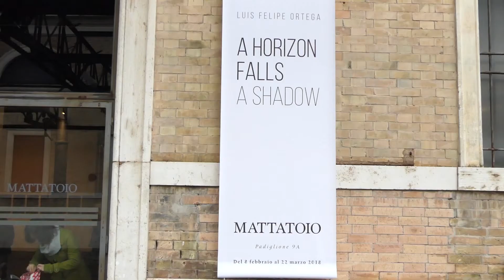LUIS FELIPE ORTEGA al MACRO Testaccio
Luis Felipe Ortega
"A Horizon Falls, a Shadow"
a cura di Lucilla Meloni
e la collaborazione di Galleria Montoro12
Museo d’Arte Contemporanea di Roma
MACRO Testaccio
8 Febbraio – 22 Marzo 2018

Il Macro Testaccio ospita la prima mostra personale in Italia dell’artista messicano Luis Felipe Ortega, che ha rappresentato il Messico alla 56.a Biennale di Venezia. Un cospicuo numero di opere, tra video, fotografia, installazione, disegno, dà conto del procedere multimediale dell’artista.